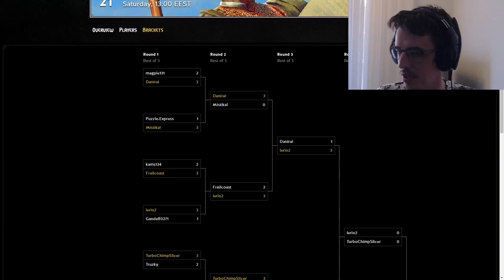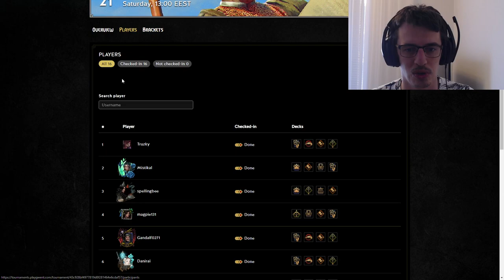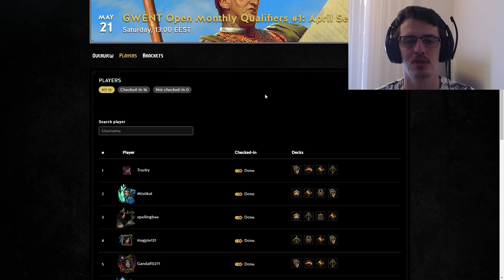GWENT | TOP 16 TOURNAMENT META REPORT - PRO PLAYER DECKS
Deck review from Top-16 April Qualifier for Gwent Open #2 - what are top pro players bringing to the tournament, what are some of the tech choices, why is no one playing Sihil decks?!

Gwent 10.5

00:00 - Intro
1:20 - ST
9:17 - Monsters
15:53 - Northern Realms
20:55 - Syndicate
25:06 - Skellige
27:35 - Nilfgaard
33:40 - Like and Subscribe